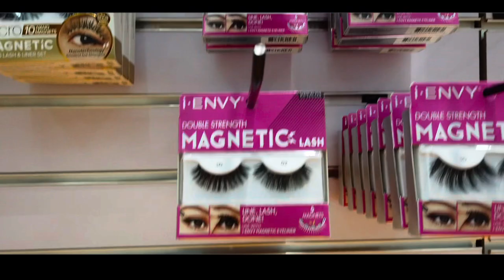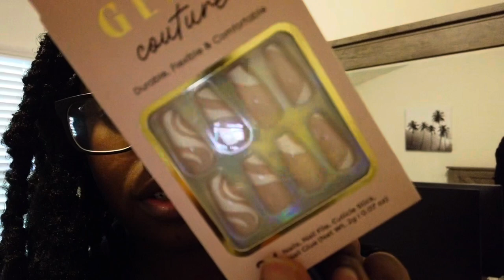PACK & PREP WITH ME FOR MEXICO! Boho Locs, Nails, Wax, Target Run 🇲🇽✈️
Todays video we will be getting ready for Mexico 🇲🇽 Full Travel Vlog dropping on Sunday!

FAQ:
Weight: 164 lbs
Size Reference: 12 in jeans, 8 in dress, Medium in Tops
Height: 5’3